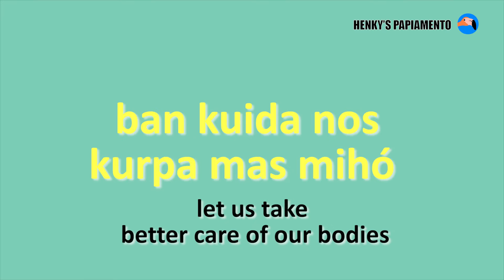How to speak Papiamento - Live healthy - Biba salú - Henky's Papiamento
Learn to sing live healthy in Papiamento, it's very short less than one minute. Keep in mind that it's a children music so both children and adult can have fun! (A special thanks to @lebubisa)

For effective learning it is important to take the time to repeat every sentence out loud, use the pause button when you need some more time!

This video is also available in HD, just change the settings on your screen!